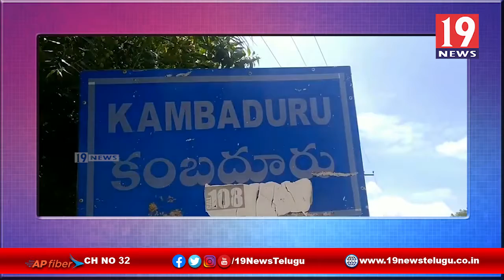మాజీ మంత్రి లక్ష్మిదేవమ్మ సేవలు మరువలేనివి అని వైసీపీ నాయకులు వ్యాఖ్య -అనంతపురం జిల్లా